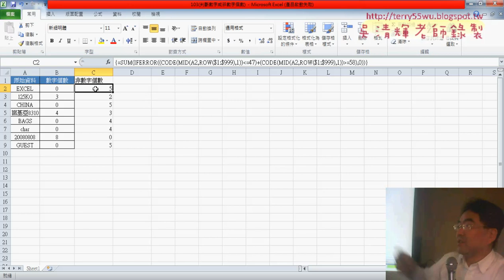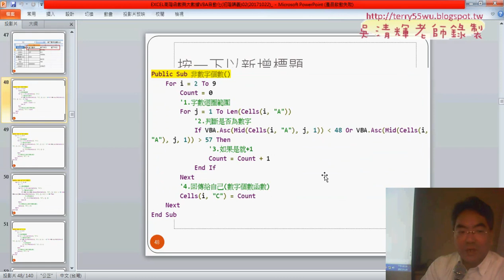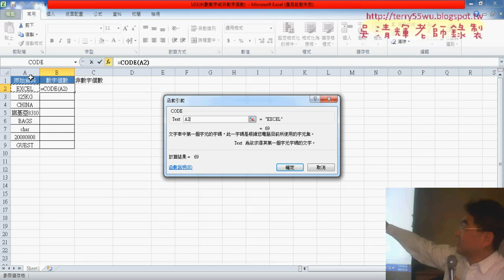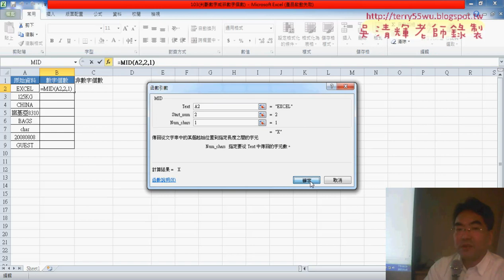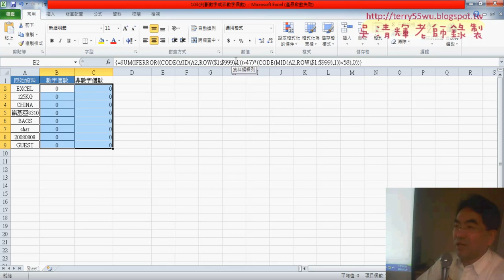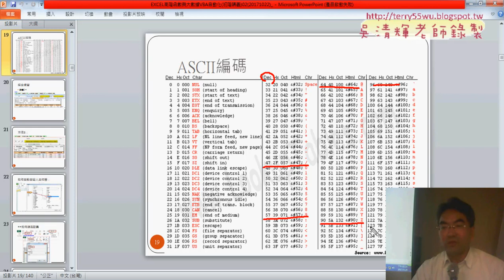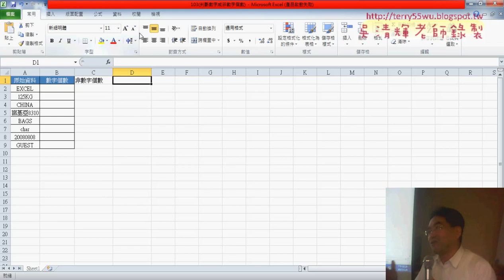01 範例103判斷數字與非數字